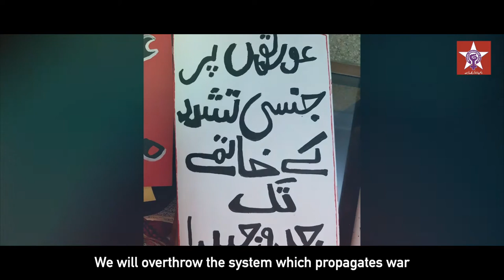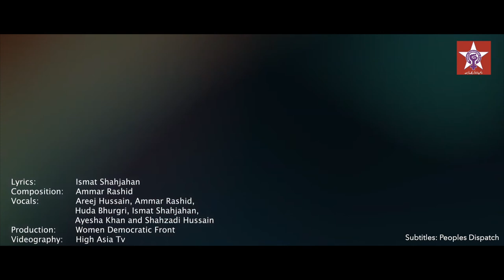Hum inquilab hai | We are the revolution | IWD2020 | with English Subtitles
A song by Women Democratic Forum (WDF) Pakistan dedicated to Aurat Azadi March 2020 (Women's Liberation March, Pakistan) and International Women's Day 2020.

Lyrics: Ismat Shahjahan
Composition: Ammar Rashid
Vocals: Areej Hussain, Ammar Rashid,
Huda Bhurgri, Ismat Shahjahan,
Ayesha Khan, and Shahzadi Hussain
Production: Women Democratic Front
Videography: High Asia TV
Subtitles: Peoples Dispatch